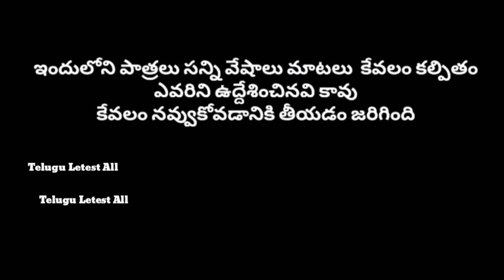Phone shop ఫోన్ షాపు || Manu videos village comedy || Telugu latest all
our location :
Telugu Letest All
Village : Mancharami
Mandal : Sultanabad
Dist : peddapalli old(Karimnagar)
State : Telangana
Pincode : 505185